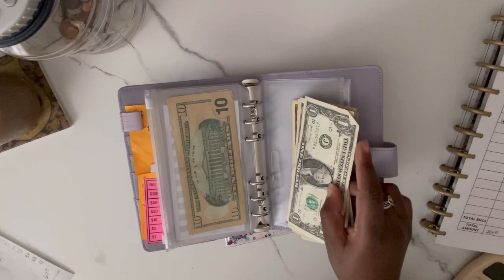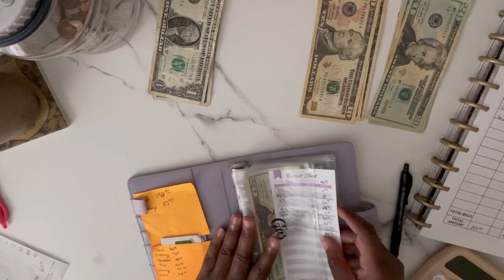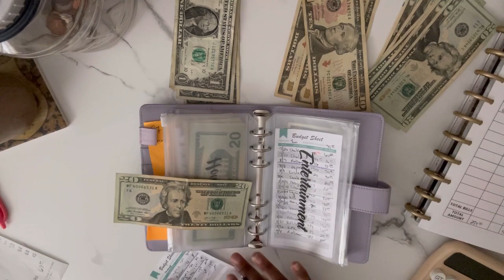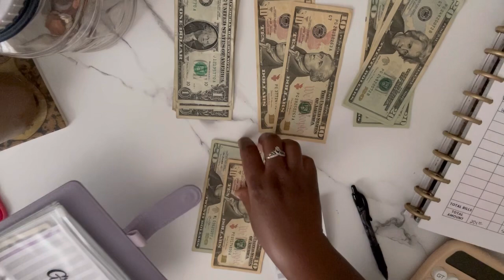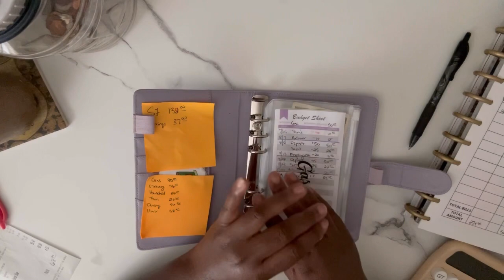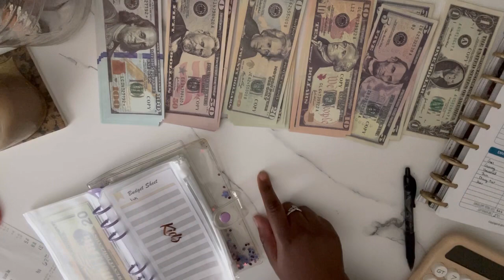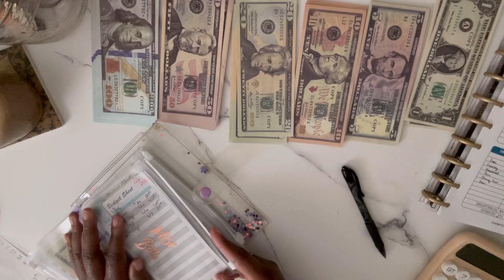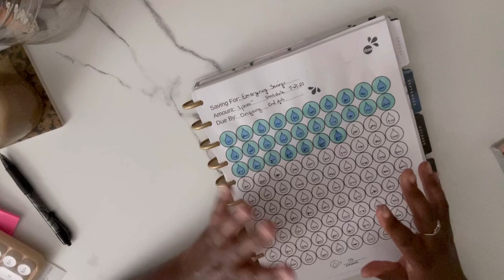Spent Before Stuffing | Cash Stuffing $254 | Let’s Talk Low Income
Hello, fellow budgeting enthusiasts! Welcome back to Lyfe With Toya! In today's video, we have an exciting twist in our Cash Stuffing. We initially planned to allocate $254, but guess what? Life happens, and we spent some money before stuffing our cash envelopes.

In this candid video, we'll not only show you how we strategically allocate the remaining cash but also how we handle this situation in real-time. We believe that being flexible and adaptable with our budget is a crucial part of financial success, and we want to share this experience with you.

Join us as we transparently discuss the unexpected expenses, how we adjusted our budget, and how we prioritize our spending. It's a valuable lesson in real-world budgeting that everyone can benefit from.

Throughout the video, you'll still get fantastic budgeting tips and insights. We're all about helping you manage your money effectively, and this video is no exception.

So, come along on this budgeting journey as we tackle unexpected expenses and make the most of the remaining $254. Let's dive in and boost that budget while facing the unexpected! 💰💪

Binder: Sooez Budget Binder with Zipper...